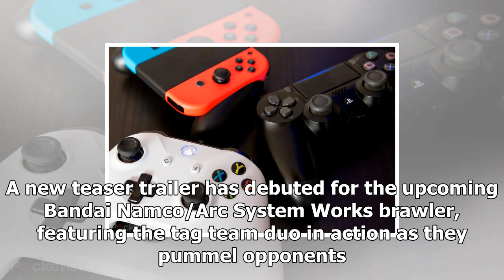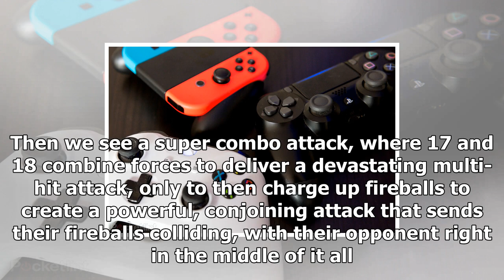Dragon ball fighterz’s latest trailer introduces android 18 into the fold/Dragon Ball Super News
Although we’ve known for some time that Android 18 – along with Android 17 – are involved in Dragon Ball FighterZ, we haven’t seen too much of them in action. Until now, that is. A new teaser trailer has debuted for the upcoming Bandai Namco/Arc System Works brawler, featuring the tag team duo in action as they pummel opponents. And though it’s on ...